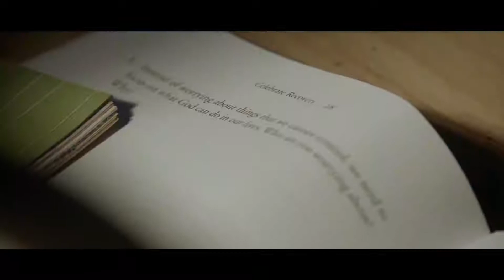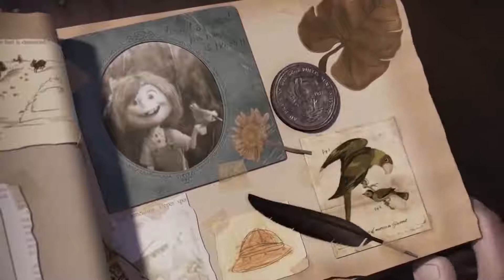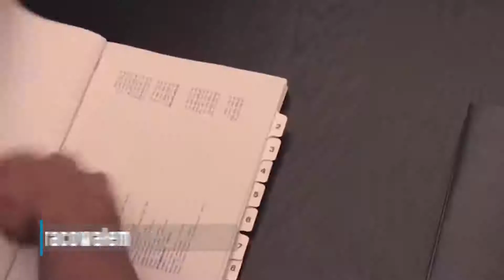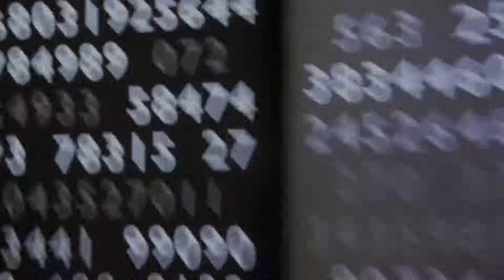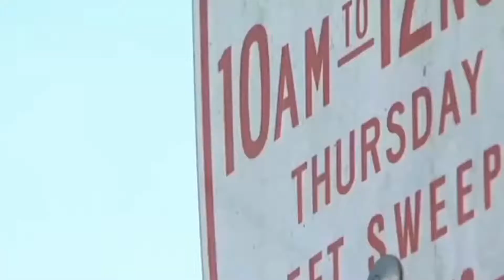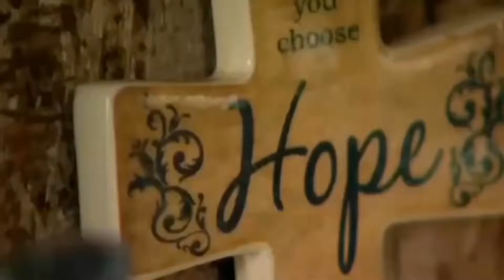To wideo zmieni Wasze życie